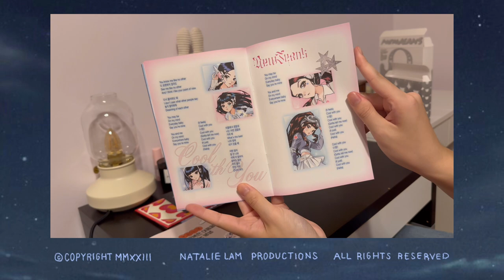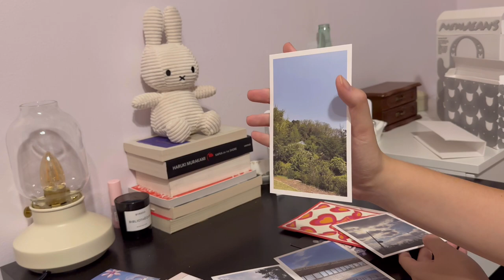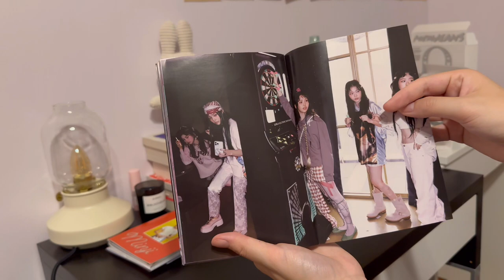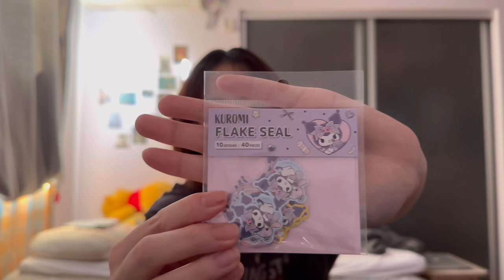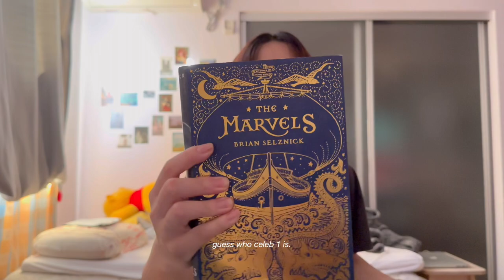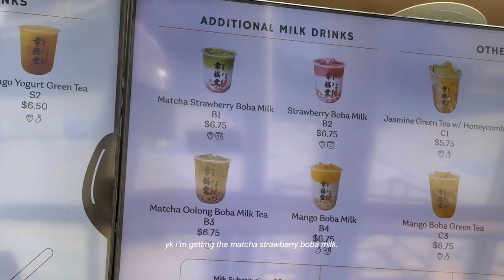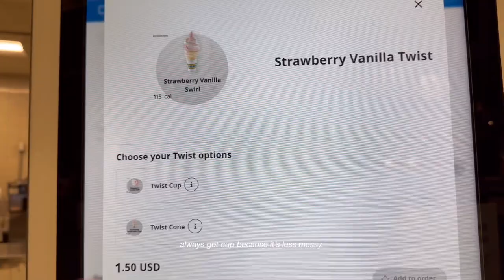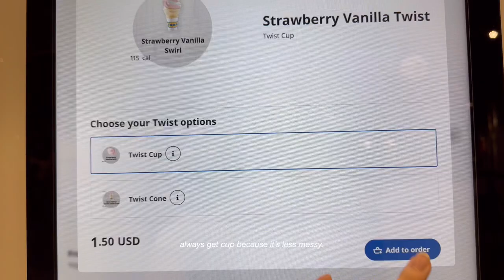end of summer vlog // new jeans beach bunny bag unboxing, book haul, ikea run, college apps, etc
ik my vlogs are out of order lmaoooo, i accidentally deleted the footage but got it back. i'm already stressed about school while uploading this. anyways the graphics on this video was inspired by the new jeans album, the art is from maya_loves_hobi on tt! hope you have a great day!
- natalie